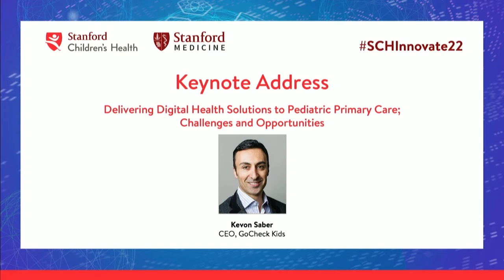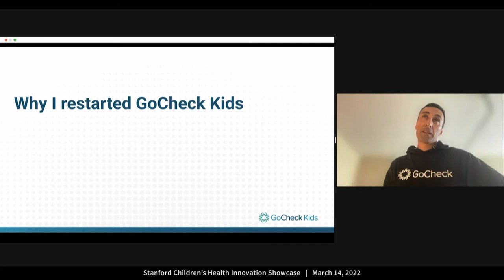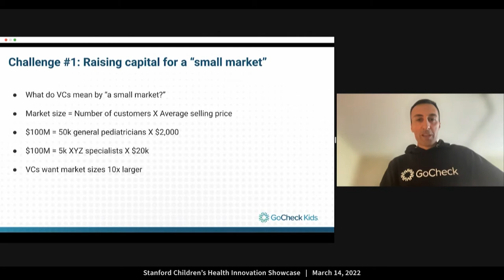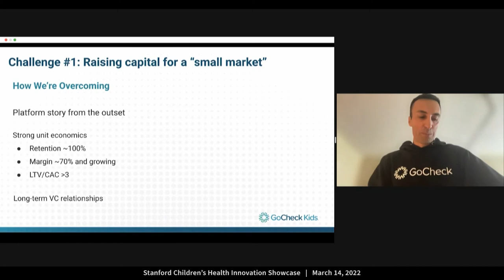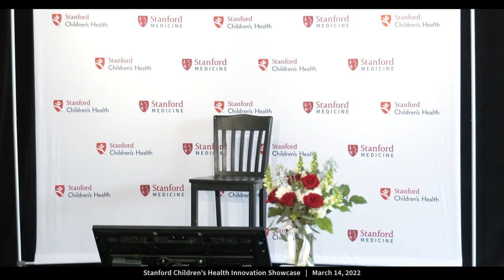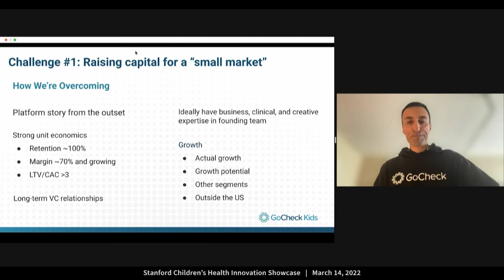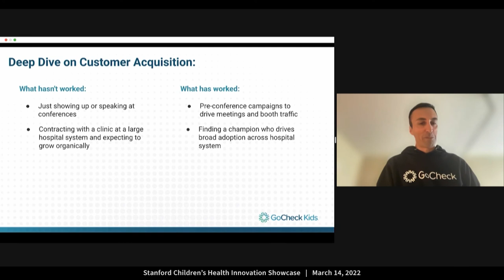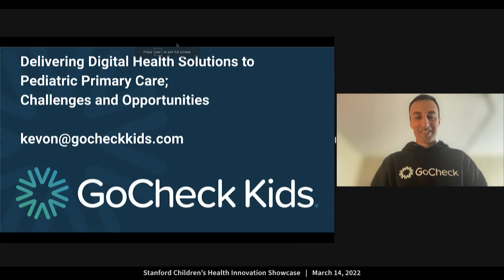2022 SCH Innovation Showcase - Keynote with Kevon Saber, CEO, GoCheck Kids